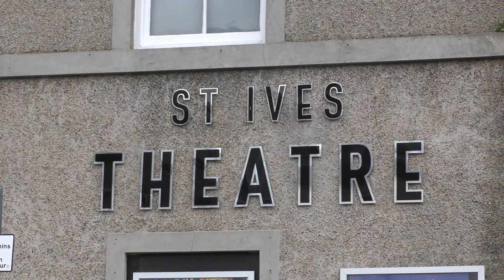ALFIE HORRILL - AUTISM'S GOT TALENT ROADSHOW (St IVES 2019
A member of Kidz R US ALFIE (15) was born in Truro and now attends the St Ives Secondary School. He began playing guitar aged 5 and is here rocking the St Ives Theatre with one of his own songs..

Recorded when the AUTISM'S GOT TALENT roadshow returned to the St Ives in June 2019. Find out all about AGT and the inspirational work of ANNA KENNEDY O.B.E. and the team

Over 300 St IVES videos and here in more manageable chunks